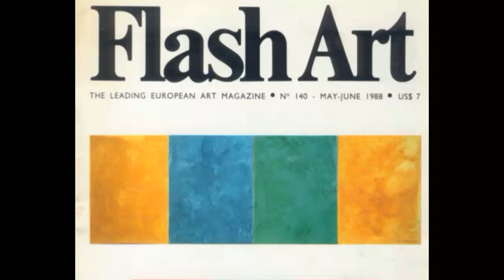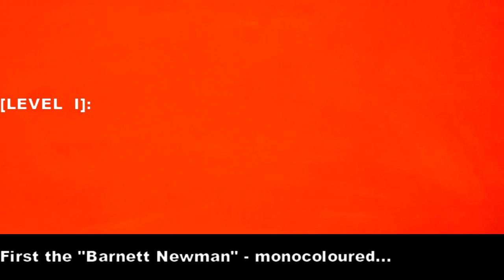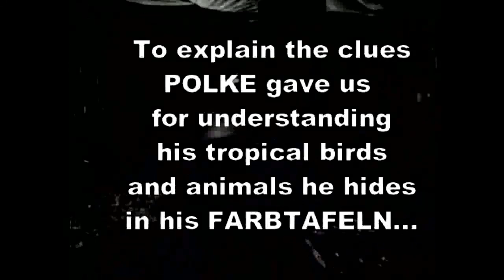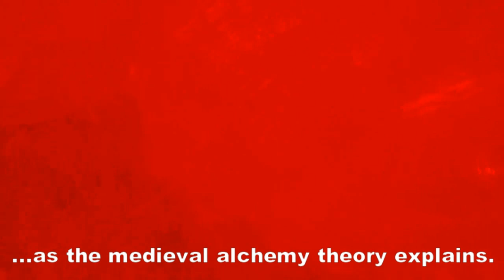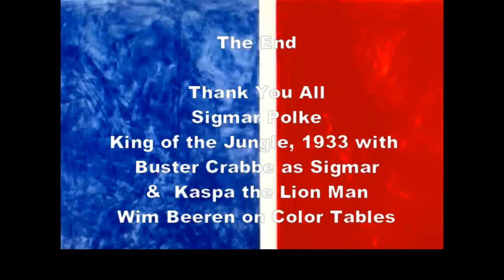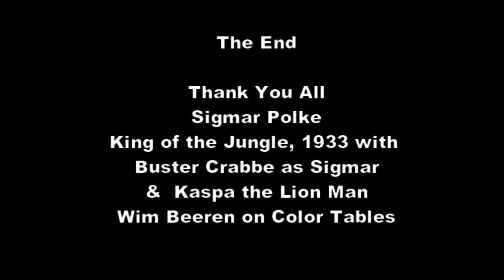SIGMAR POLKE face-to-face with the EYES of the ALCHEMICAL spirits in his paintings.(Part 02)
The New Rabotnik [396 ] After his explorations of the birds sounds in the first part, with a second video-retrospective of his fantastic painting sequence THE COLORTABLES, Sigmar Polke continues his explication of the hidden features of this enigmatic work. In this episode Sigmar emphasizes not only the qualities of the 1992 additional part “Blue Lapis Lazuli”, but also gives a detailed view of how the three different levels that these painbtungs combine can be opened up. We can find the keys to the structure of these workd when we take the time to let the paintings work out their radiation to our wyes. Here, Siagmr himself shows us his own experience of the IMIGINARY CREATURES as described by Jorge Luis Borges in his collection of stories with the saem name.
Music in the eyes, with Survivosr "The eye of the Tiger", and "Eyes without a face" of Billy Idol

For Part 01, see:
SIGMAR POLKE's Original Jungle book rediscovered & remastered as a annex to his COLOUR TABLES